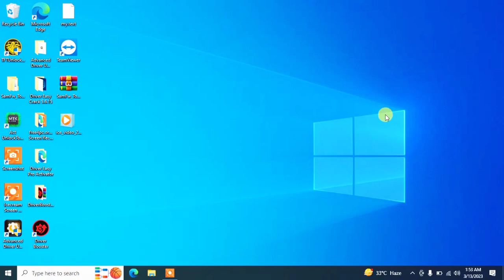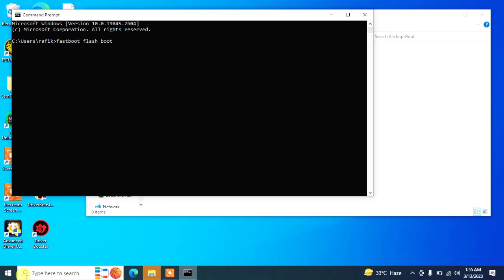How To Root Motorola G72 Root Bootloader unlock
WhatsApp connect